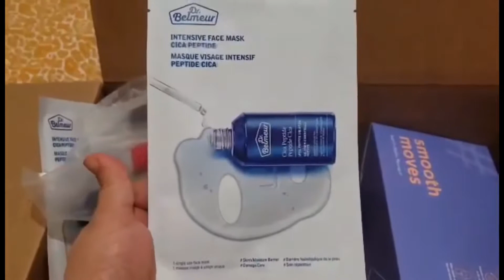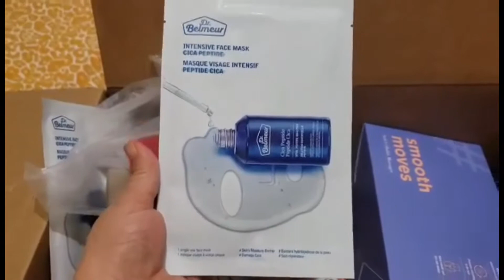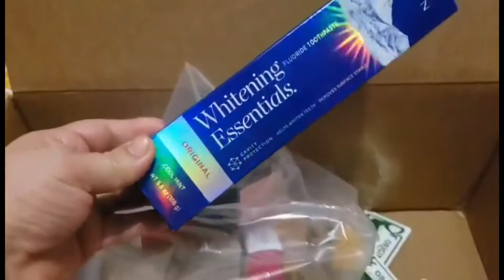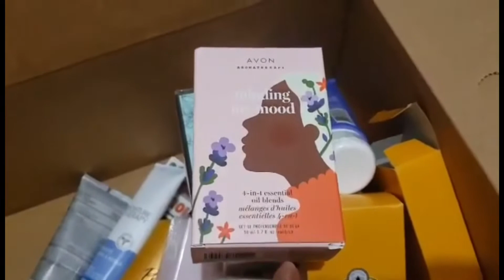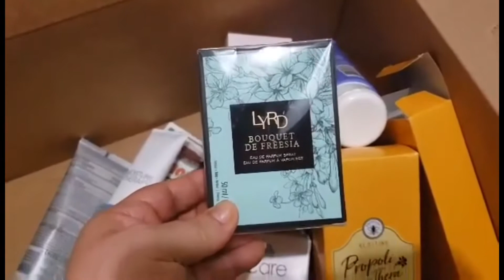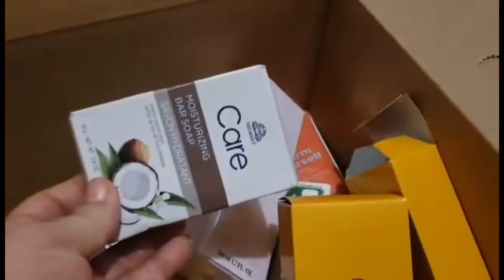Compras en Línea muchos Especiales de Avon / Productos Koreanos / By Itzomex